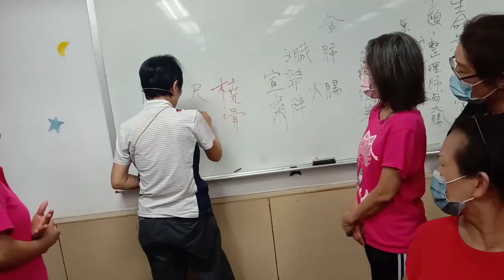林美卿生命教育經絡學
原絡配穴與相對經的運用。磁鍼穴位運用